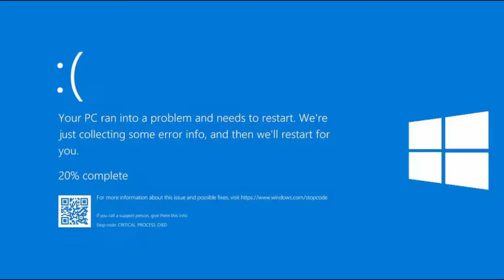THE NOISEY CASTLE!! | Pizza Tower | Episode: 131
Pizzascape Lap 5 P rank as The Noise